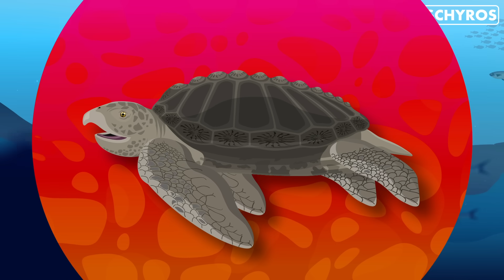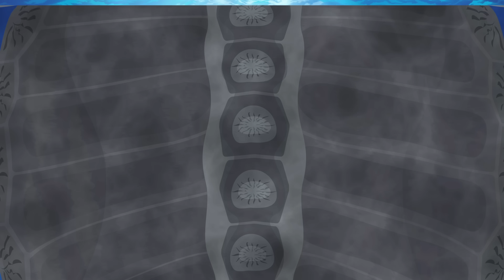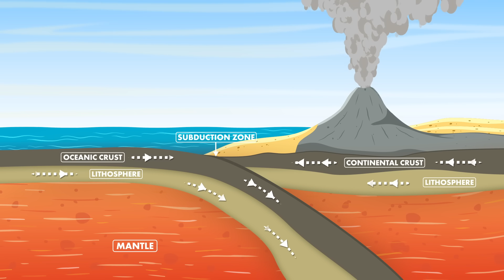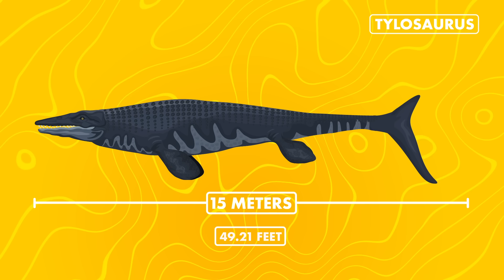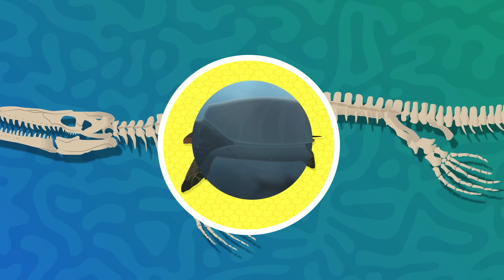Turtles Used To Be Terrifying…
In prehistoric North America, turtles used to be huge and terrifying creatures. As giant theropods walked the Earth, turtles and other enormous monsters dominated the sea. Weighing more than modern great white sharks, these turtles were powerful predators and a wonder to behold.

Founder & Director: Peter Schumaker
Writer: Tristan Reed
Editors: Tristan Reed & Peter Schumaker
Original soundtrack by Joseph McDade
Narrated by James Brown